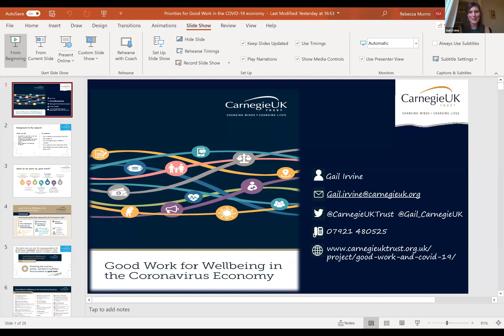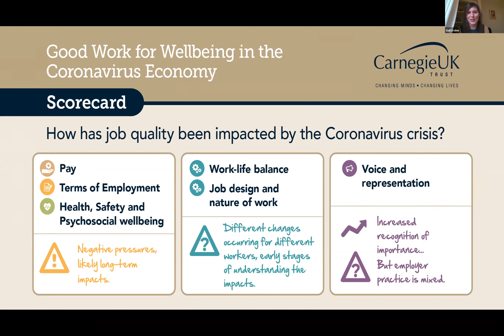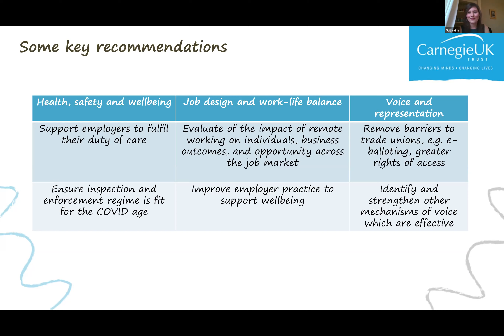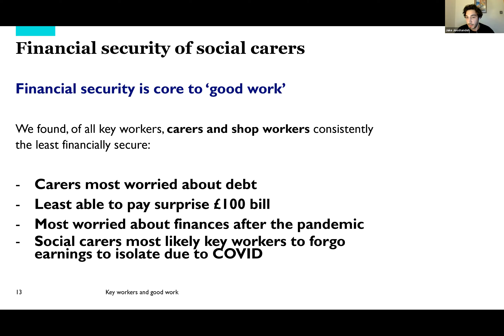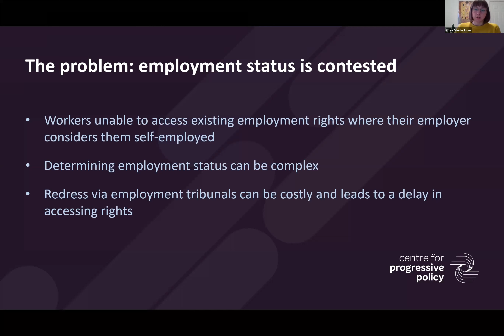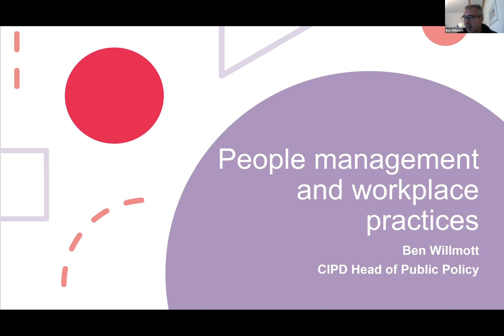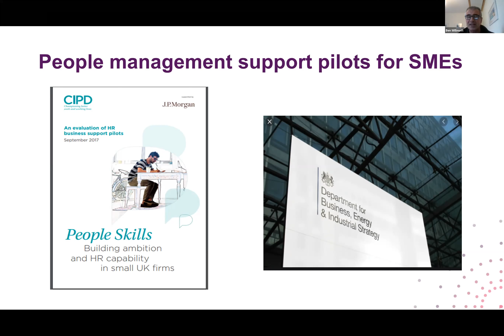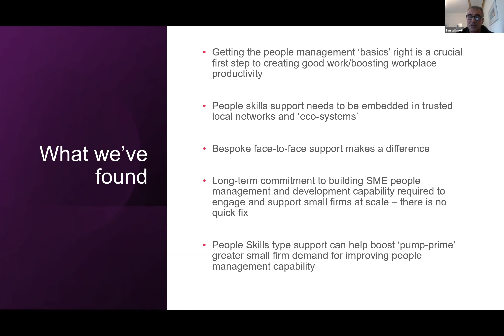Priorities for Good Work in the COVID-19 economy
Online event following the launch of our report:
Good Work for Wellbeing in the Coronavirus Economy.

At the event, we discussed:
• How have working lives changed during the pandemic?
• How can we achieve and sustain good work for many more people in the coronavirus economy?
• What is the role of government and other key actors in the world of work?

The UK’s employment recovery after the last recession saw large numbers of people trapped in poor quality, low paid, insecure work and feeling ‘left behind’. This time, as well as focusing on job creation we need a greater focus on ensuring the coronavirus labour market can deliver good quality jobs.

Watch the recording of the webinar to hear four perspectives on the most pressing good work challenges, and what needs to be done to protect and expand job quality for many more workers.

The presentations were followed by the opportunity to ask questions of the panel and the audience voted on their own good work priorities.

Speakers include:
• Gail Irvine, Carnegie UK Trust
• Jake Jooshandeh, RSA
• Rosie Stock-Jones, Centre for Progressive Policy
• Ben Willmott, CIPD